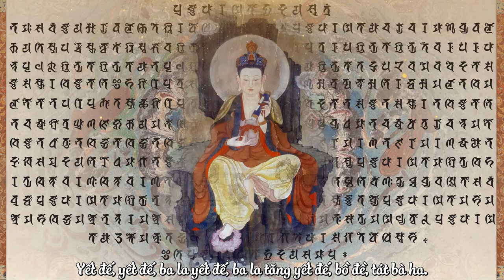Định Thành Đạo Tràng -《KINH TINH YẾU BÁT NHÃ BA LA MẬT ĐA》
Thông điệp và ý nghĩa:
TÂM KINH TUỆ GIÁC QUA BỜ
-trích ĐẬP VỠ VỎ HỒ ĐÀO- Sư Ông Làng Mai-
   Trung Quán là nhìn cho rõ để vượt ra được màn lưới nhị nguyên. Biện chứng pháp Trung Quán, theo Long Thọ, là chìa khóa của phương pháp học Phật giáo... Long Thọ không cần sử dụng tới bất cứ một kinh điển Đại thừa nào để thiết lập pháp môn của mình. Ông chỉ sử dụng các kinh điển truyền thống nguyên thỉ. Ông chỉ cần trích dẫn một vài kinh như kinh Kaccāyanagotta Sutta. Ông không cần viện dẫn bất cứ một kinh Đại thừa nào.
   Bây giờ, chúng ta đi tới một bài kệ rất nổi danh, đó là bài kệ thứ 14, phẩm Quán Tứ Đế của Luận Trung Quán. Bài kệ này làm chấn động cả thế giới từ thế kỷ thứ II cho tới bây giờ. Ngày mà tôi được nghe bài kệ này, tôi vui sướng quá, tôi hạnh phúc quá đi!

Dĩ hữu không nghĩa cố: 以有空義故 (Chính nhờ vào nghĩa Không: tự tánh của các pháp là Không. Không ở đây không phải là không ngược lại với có, mà Không ở đây hiểu là trống rỗng, nhưng trống rỗng không có nghĩa là hư vô.)
Nhất thiết pháp đắc thành: 一切法得成 (Mà mọi pháp được thành: nhờ tự tánh Không đó mà vạn pháp có nền tảng để hình thành.)
Nhược vô không nghĩa giả: 若無空義者 (Nếu mà không có Không, khẳng định lại ý trên)
Nhất thiết tắc bất thành: 一切則不成 (Chẳng pháp nào thành lập, khẳng định chắc nịch ý trên)

   Vạn vật không có cái gì, trống rỗng cái gì? Nó không có tự ngã, nó trống rỗng cái tự ngã. Nhờ không có tự tánh cho nên sự vật mới biểu hiện ra được. Nếu có tự tánh thì sự vật không vô thường, nó không vô thường thì nó không có sinh diệt, nó luôn luôn là nó, nó không thể trở thành cái khác. Nói vạn vật có tự tánh thì không có vật nào có thể biểu hiện được. Nhờ vạn vật không có tự tánh cho nên tất cả vạn vật đều có thể biểu hiện ra được. Chúng ta là chúng sanh khổ đau, trầm luân, ta muốn được giải thoát, được an lạc. Cái muốn đó làm sao thực hiện được nếu ta có tự tánh? Nếu có tự tánh thì ta sẽ khổ đau dài dài, mê lầm dài dài. Vì cái khổ đau, cái mê lầm không có tự tánh cho nên ta có thể có giác ngộ, có hạnh phúc, có an lạc. Thay vì lo buồn cho “không có gì có tự tánh hết!”, thì ta nói: “May quá! Tại vì không có tự tánh cho nên cái gì cũng có hết!”. Đó là một nhãn quan, một cái thấy rất là tích cực. Cho nên mình có thể tung hô: “Vạn tuế vô thường! Vạn tuế không!” Vạn tuế sự không có tự tánh! Câu đó nó hay như vậy! Trong khi người ta than phiền về vô thường, về không thì câu này lật ngược lại hết. Nhờ vô thường, nhờ không mà cái gì cũng có thể có được. Thấy được điều đó là bắt đầu có thể tiếp xúc được với bản môn, tức là sự thật tuyệt đối, là chân đế hay đệ nhất nghĩa đế và có cơ hội tiếp xúc được với Niết bàn, tức là thực tại không sinh không diệt, không có cũng không không.

   Bây giờ chúng ta đi đến bài kệ trứ danh khác mà trên thế giới ai cũng biết. Bài kệ này làm nền tảng cho giáo lý và sự thực tập của Thiên Đài tông. Thầy Trí Giả cũng nương vào bài kệ đây mà rút ra pháp môn gọi là Nhất tông tam quán (quán không, quán giả và quán trung).

Chúng nhân duyên sanh pháp: 眾因緣生法 (Các pháp từ nhân duyên sinh)
Ngã thuyết tức thị không: 我說即是空 (Tôi tuyên bố chúng là Không)
Diệc vi thị giả danh: 亦為是假名 (Thảy đều do chúng ta tự lập danh tự mà chỉ nói, đặt tên)
Diệc thị trung đạo nghĩa: 亦是中道義 (Ấy là lẽ Trung đạo, bản chất của các pháp vượt khỏi những cặp đối lập, nó không tới, không đi, không sanh, không diệt, không có, không không, không phải một, không phải khác. Đó là tự tánh của Niết bàn, là trung đạo, tức là vượt thoát những ý niệm đối lập nhau. Đó là ba phép quán: không, giả và trung. Sở dĩ các pháp là không-giả-trung tại vì bản chất của chúng là duyên sinh.)

Bài kệ đầu nói về hai sự thật: sự thật tương đối (tục đế hay thế đế) và sự thật tuyệt đối (chân đế hay thắng nghĩa đế). Đem sự thật về hai đế chiếu vào các pháp thì chúng ta có thể thấy những cái bị coi là mâu thuẫn thật ra nó không mâu thuẫn chút xíu nào. Nếu không thì ta thấy có khi Bụt nói thế này, có khi Bụt nói thế kia. Người chấp vào cái kia thì không thấy được cái này, người chấp vào cái này thì không thấy được cái kia. Giáo lý về nhị đế là ánh sáng rọi vào để chúng ta thấy tuy hai đế chủ trương khác nhau nhưng kỳ thực cái này có thể nương vào cái kia. Nếu không có cái này thì không thấy cái kia. Bài kệ về hai đế là một trong ba bài kệ quan trọng nhất của phẩm này.
   Lý Duyên Khởi trong tư tưởng Phật Giáo rất mầu nhiệm và linh thiêng, nó có khả năng đưa chúng ta qua bến bờ của sự tỉnh thức. Vì thế, bạn hãy thử sức một lần suy ngẫm về lý Duyên Khởi, tin tôi đi, bạn sẽ không lấy làm thất vọng, bạn sẽ có sự chấn động và hỷ lạc vô bờ bến. Có thể chúng ta không tường tận hết sự thâm áo của nó, nhưng chỉ nếm được một ít vị thôi cũng đã đủ làm bạn trưởng thành và nhẹ nhàng hơn trong quá trình tu tập. Hãy để đức Bồ Tát, chư vị Tổ Sư và các vị Trưởng Lão nắm tay chúng ta và dẫn chúng ta bước qua Không môn, tham quan vườn Giáo Pháp.
Tâm Chương kính dâng.